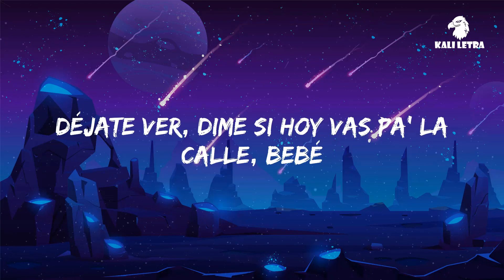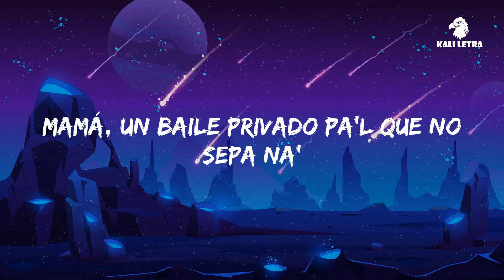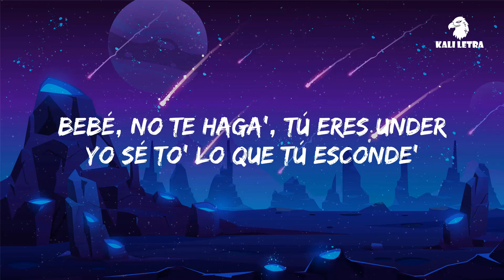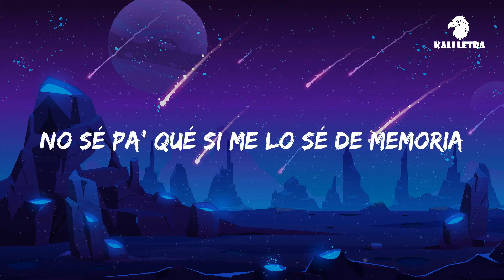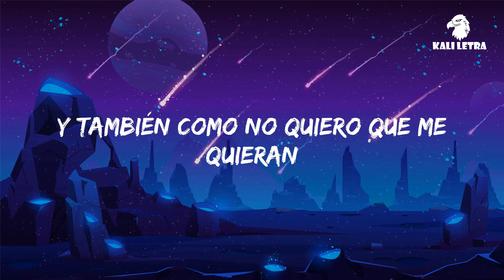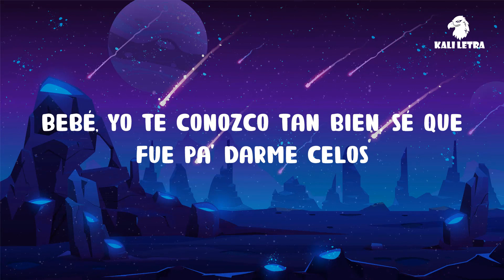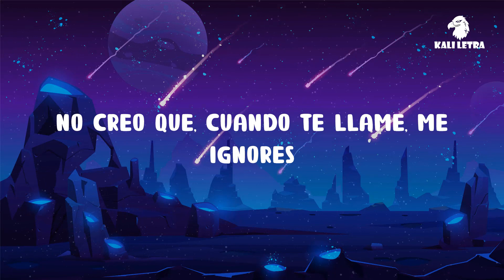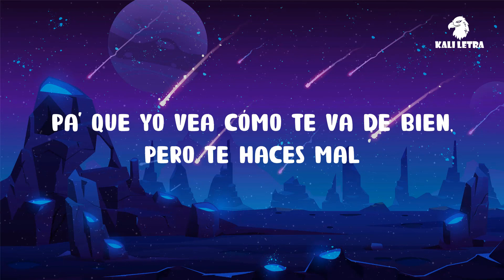🎶 Yandel - Yandel 150 (Letra/Lyics) | Kali Letra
Resistencia
Square Houze
Jaja